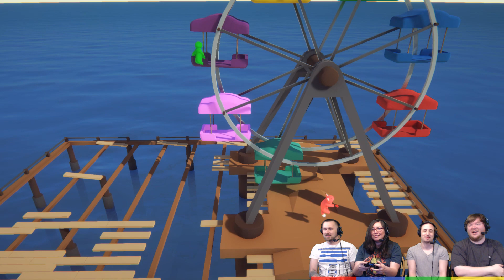Gang Beasts - #119 - Busted Wheel!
We break EVERY PLANK on the wheel! Everything is breaking! And scary boss puttys keep spawning in!